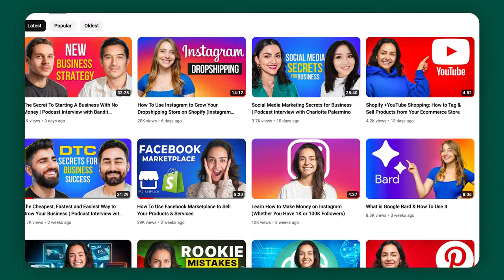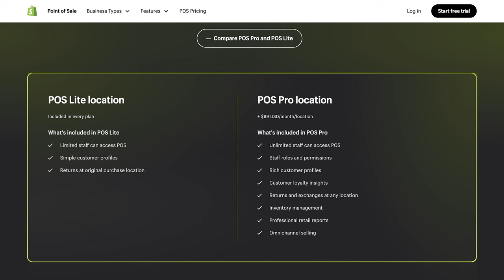Watch THIS Before You Open Your Retail Store (Important Things to Consider)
Shopify Retail: Pros and Cons of an Online and Offline Store.

🛍️ Exclusive video explaining the pros and the cons of opening up a physical store +s bonus content: LIVE Shopify Point of Sale product demo.

Ecommerce vs. retail sales: What's the difference?

Retail sales include in-store purchases, point-of-sale transactions, and physical customer interactions while ecommerce involves online shopping, digital payments, and dropshipping. Ecommerce and retail sales differ primarily in the sales environment: online versus physical stores.

Ecommerce usually has lower overhead costs than retail, allowing for more competitive pricing.

How do retail sales work?

Retail sales are sales made in physical stores using a point of sale (POS) system. Brick-and-mortar retail includes everything from large retail chains—like shopping malls and grocery stores—to smaller, individual-led stores (think pop-up shops and farmers markets).

Shopify Blog Article: Retail vs. Ecommerce: How Are They Different? (2024)